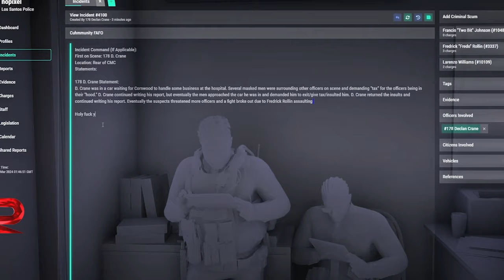Conan Wreaks HAVOC in His First Days Back! *Best Moments*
Server: NoPixel

Questions?